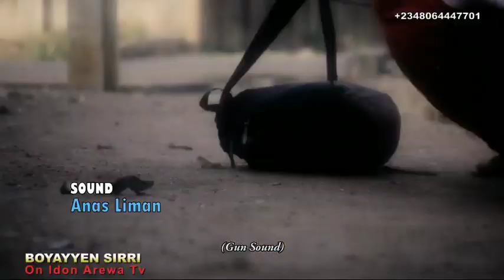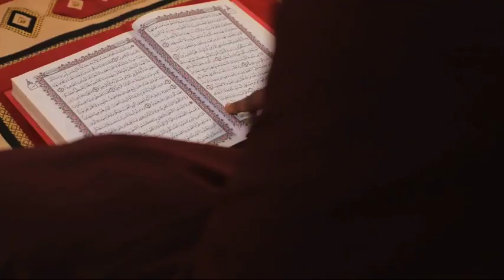Top 5 kannywood latest trailer 2020 (fitattun tallan kannywood 5 dasuka girgiza mutane)